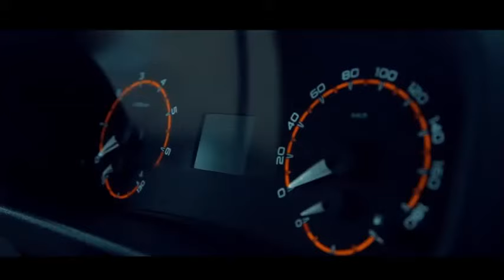Hashamatli NIVA avto mashinasi haqida. endilikda 25% to`lov bilan..